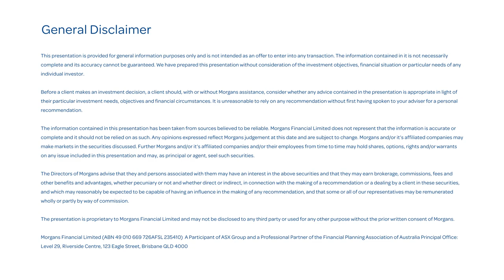APA Group (ASX:APA) – Nathan Lead, Senior Analyst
Morgans Senior Analyst Nathan Lead provides his latest update on APA Group (ASX:APA), upgrading his recommendation to a BUY after its recent share price decline.

Nathan Lead discusses his views on APA after its recent share price decline.